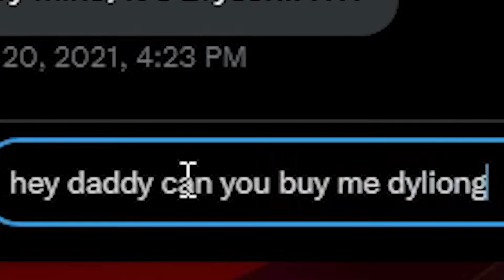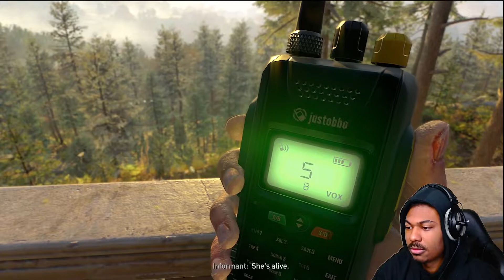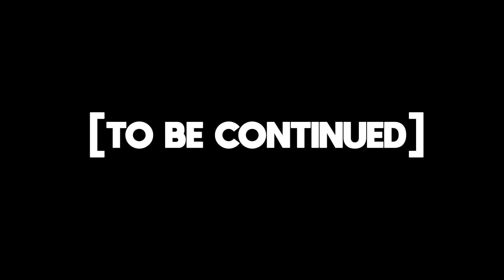Dying Light 2 Is So Much Fun | Dying Light 2 Part 1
In Today's Video  I Played Dying Light 2  . If You Enjoyed This Video  Make  Sure You Like, Comment And Subscribe To The Channel If Your Are New To Enjoy More Content By Me I Hope You Guys Have A Lovely Day.

Thank You Guys For Watching The Video Like ,Comment And Subscribe and tell me what was your favorite part of the video if you wanna see me play with actual song mods just let me know down in the comments